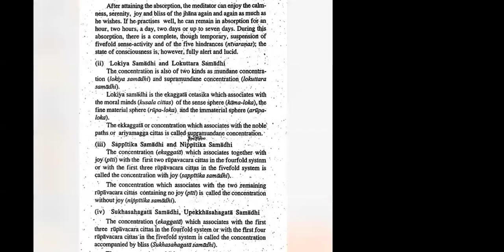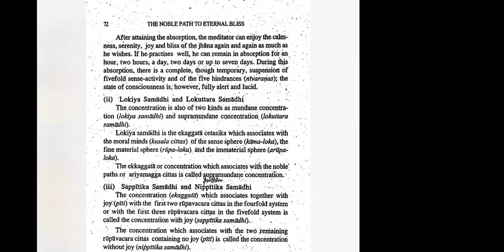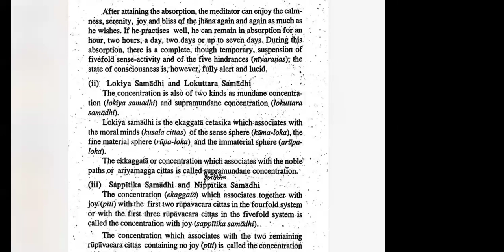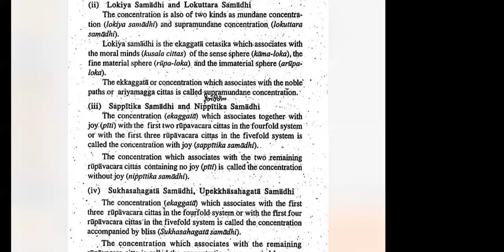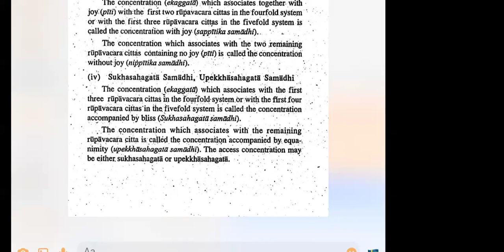🕊️វិសុទ្ទិមគ្គ VISUDDHI MAGGA Pages 72🌴👉Lolita Samadhi and Lokuttara Samdhi🌿🌹